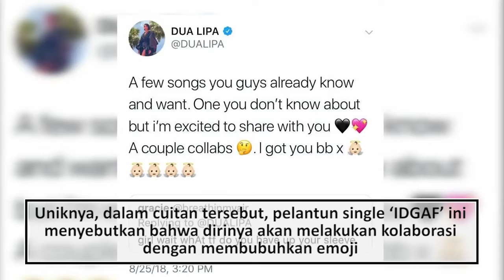Dua Lipa Beri Kode Bakal Kolaborasi dengan BLACKPINK?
Kunjungi juga website kami untuk info dan berita seputar k-pop, k-drama, dan sekitar dunia hiburan korea. di